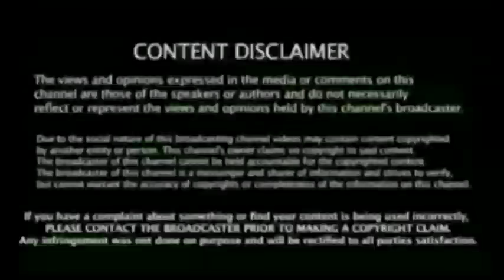Ind vs Eng Test Series - ஒயிட்வாஸ் உறுதி பென் ஸ்டோக்ஸ் பரபரப்பு பேட்டி நடராஜனுக்கு பாராட்டு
Ind vs Eng 1st Test Chennai - Ben Stokes Interview : T Natarajan World No 1 Bowler

India vs England 2021: Virat Kohli, Ishant Sharma Back for England Tests; Shardul Thakur, Washington Sundar Retained; T Natarajan Misses Out